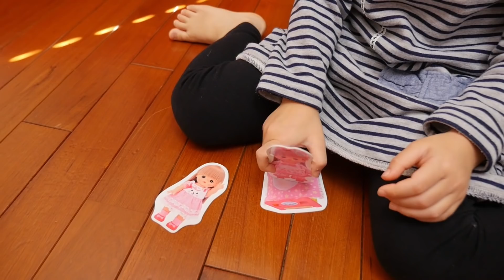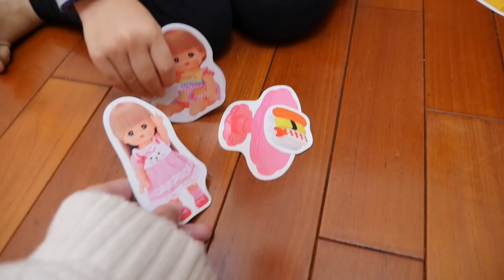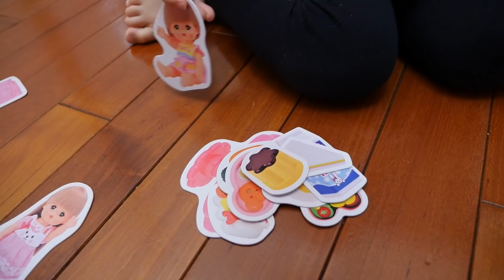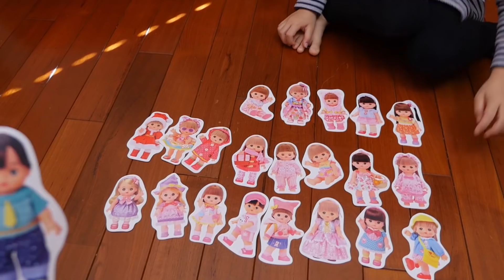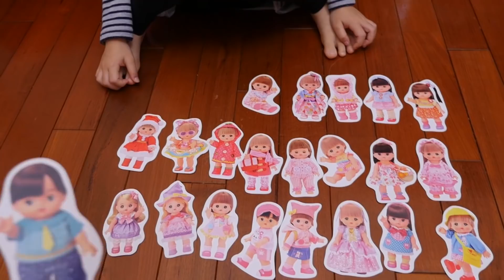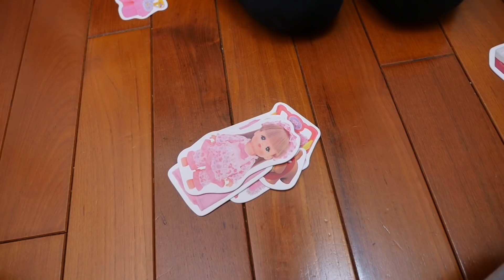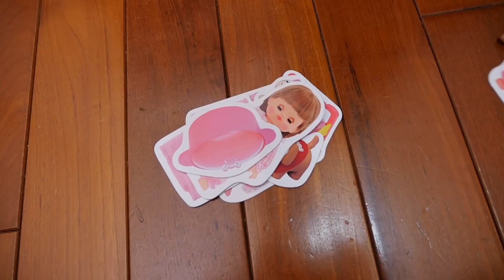メルちゃん いつでもいっしょ カードコレクション で遊んだよ！メルちゃんの1日 ごっこ遊び カルタ遊びにもオススメ！ / Mellchan Card Collection Toy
メルちゃんのカードコレクションが新発売！お人形やお世話グッズなどのメルちゃんのおもちゃがカードになりました＾＾カードは全部で50枚も入っているので、いろいろな遊びを楽しむことができます♪　ゆうちゃんも早速ごっこ遊びをしてみました。今回の動画には入れていませんが、お正月らしくカルタ遊びもできそうです♪

☆メルちゃんネネちゃんと英語の歌で色を覚えよう！Learn Colors for Kids with Finger Family Song - Babies turning around☆

☆新発売！メルちゃん ネネちゃん ふたりでのれちゃう！おせわベビーカー でピクニック☆ ミニーちゃんと二人乗り / Mell-chan Nene-chan NEW Baby Stroller Toy☆

☆新発売！スイスイおえかき メルちゃんのおうち でメルちゃん ソランちゃんと遊んだよ！ネネちゃんも登場！？ / Mell-chan Baby Doll Drawing House Toy☆

☆メルちゃん ネネちゃん おかいものスーパーマーケット / Mell-chan Nene-chan Supermarket Shop Toy☆